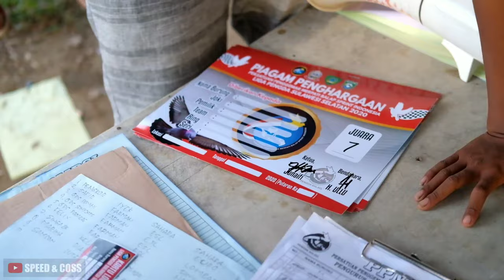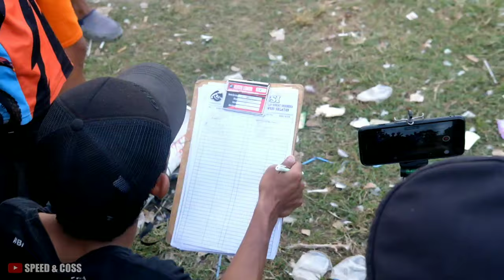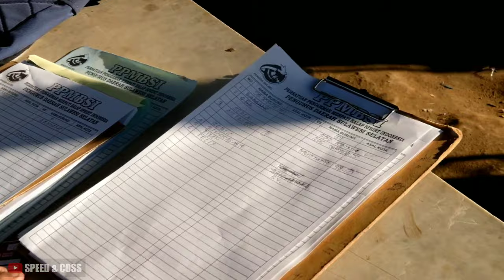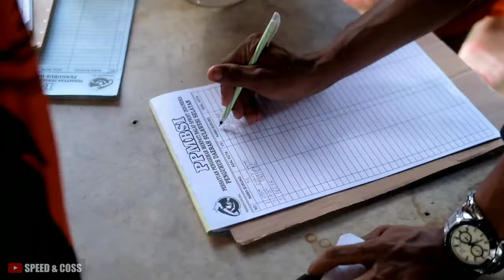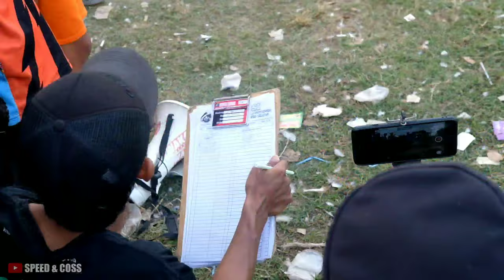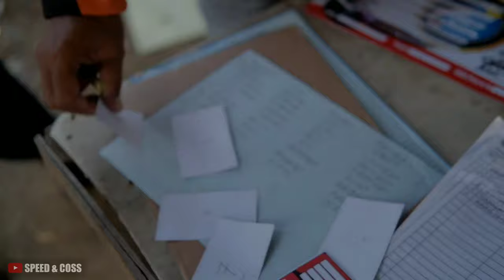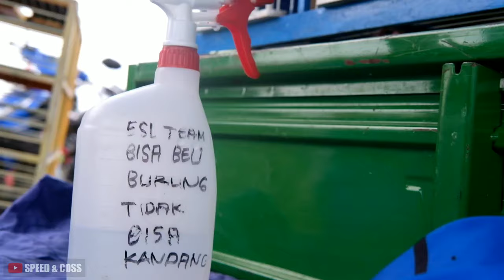KESERUAN LOMBA MERPATI BALAP SPRINT | LIGA PENGDA SULSEL 2020, LAPAK TANGGUL PATOMPO KOTA MAKASSAR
Bismillah
"Sebuah Permulaan"
hallo sobat penggemar merpati balap sprint di seluruh Indonesia, berikut video perdana kami menayangkan bagaimana keseruan pada lomba Liga Pengda Sulsel kemarin yang bertempat di lapak Tanggul Patompo, Benteng Somba Opu Kota Makassar.

Semoga teman-teman bisa terhibur dengan video kami. Maaf atas segala kekurangan dikarenakan prosesi shoot yg penuh keterbatasan.

Selamat Menonton!
Kritik saran & kerja sama
Backsound: "Make Me Strong" Samy Yousef
Lomba Merpati Balap | Liga Pengda Sulsel 2020 | Lapak Tanggul Patompo Benteng Somba Opu Kota Makassar | Merpati Balap Sprint | Speed kencang | Tembak keras | Coss Keras | Speed & Coss0